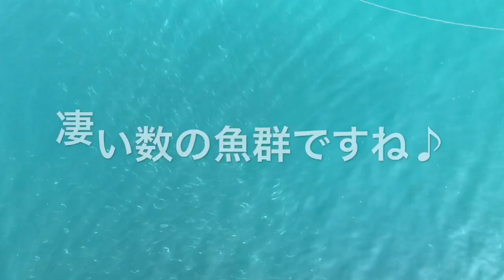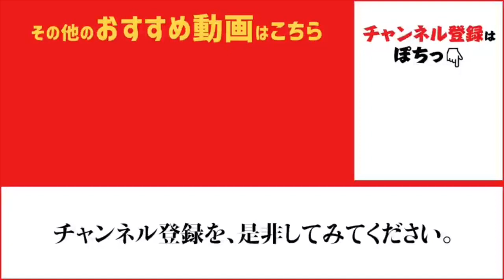遂に！【豆アジ】が田ノ浦に登場♪26日正午リアルタイム fishingmax和歌山インター店